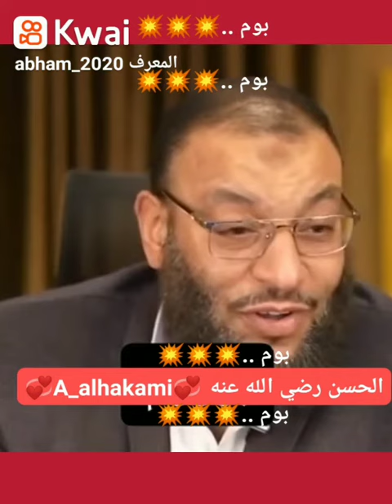919 - بوم ..💥💥💥 الحسن بن علي رضي الله عنه ، والشيعة في العراق إيران ..!!!